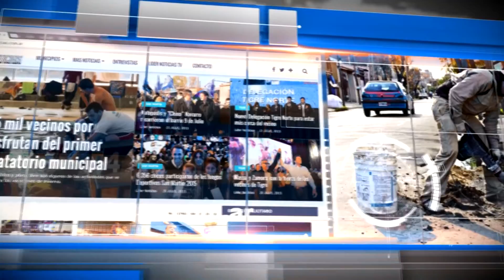LIDER NOTICIAS - JUSTICIA X NICO FIORI - 16 DE JULIO DE 2016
EL SÁBADO POR LA TARDE SE REALIZÓ UNA TERCERA MARCHA EN PEDIDO DE JUSTICIA POR NICO FIORI.